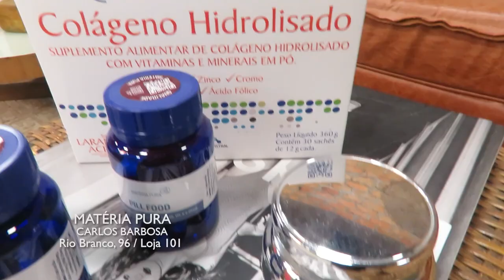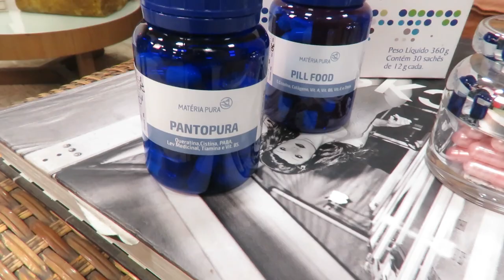MATERIA PURA 23/07/23